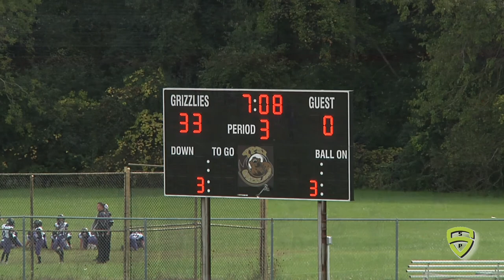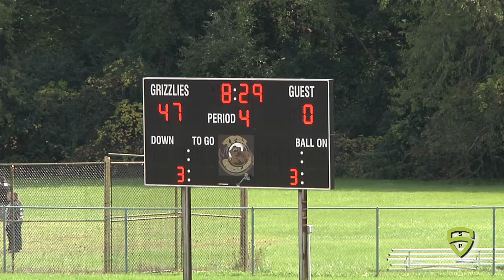Ypsi v Woodhaven fr 10 5 19